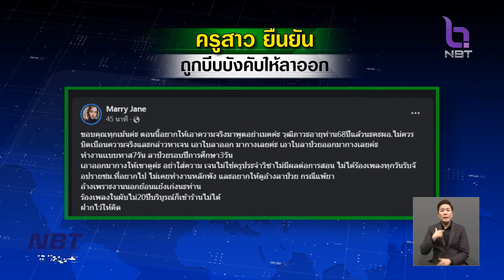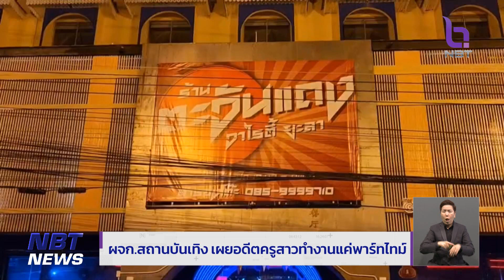ผอ.วิทยาลัยอาชีวะฯ ที่ยะลา ยันไม่ได้บีบให้ครูสาวลาออก ข่าวเที่ยง วันที่ 12 มิถุนายน 2566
กรณีครูสาวในสถานศึกษาพื้นที่ จังหวัดยะลา  ชื่อครูเจน  โพสต์ภาพและข้อมูลในโซเชียล (TIKTOK) เป็นภาพจดหมายลาออก ลงวันที่ 8 มิถุนายนที่ผ่านมา ระบุว่าถูกบีบบังคับให้ลาออกจากการเป็นครู เนื่องจากรับงานร้องเพลงช่วงกลางคืนหารายได้เสริม  จนเป็นกระแสถูกวิพากษ์วิจารณ์ในสื่อสังคมออนไลน์  หลังจากเมื่อวานนี้ (11 มิ.ย.) ผู้อำนวยการวิทยาลัยอาชีวศึกษา ฯ จังหวัดยะลา  ออกมาชี้แจงยืนยันไม่มีการบังคับให้ลาออก  อดีตครูสาวก็โพสต์ระบุที่ ผอ.พูดไม่จริง